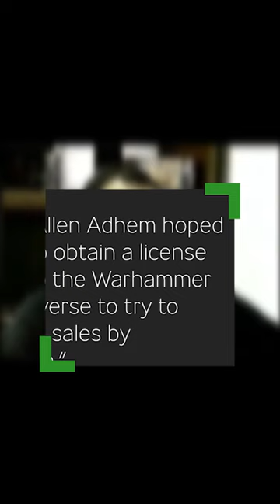Did StarCraft rip off 40K?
StarCraft and Warhammer 40k. Warcraft and Warhammer. Blizzard and Games Workshop. There's definitely a history there and I'm not sure we will ever know the full truth of what occurred but I also dont think we really need to. as consumers we lucked out with two incredible franchises and their universes.